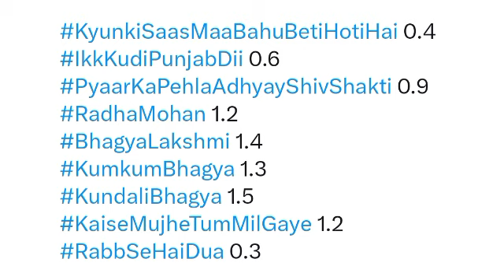Zee TV All Shows Trp of This Week | Barc Trp Of Zee TV | Trp Report Of Week 50